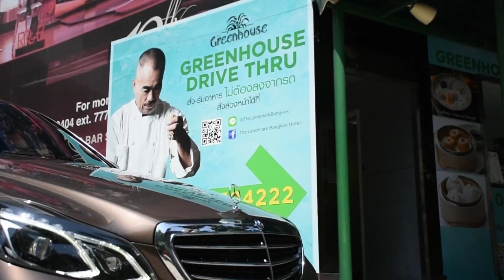Greenhouse Drive Thru สั่ง - รับอาหาร ไม่ต้องลงจากรถ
พบกับการบริการรูปแบบใหม่ ของห้องอาหารกรีนเฮ้าส์ โรงแรมแลนด์มาร์ค กรุงเทพฯ “Greenhouse Drive Thru” สั่ง - รับอาหาร ไม่ต้องลงจากรถ พร้อมให้บริการทุกวัน ตั้งแต่เวลา 7.00 – 20.00 น. หรือ สั่งล่วงหน้าได้ที่ โทร

สามารถรับชมเมนูได้ที่

The Landmark Bangkok
138 Sukhumvit Road, Bangkok 10110, Thailand